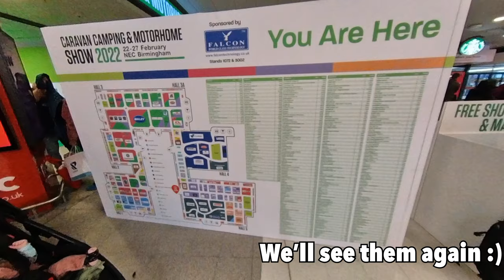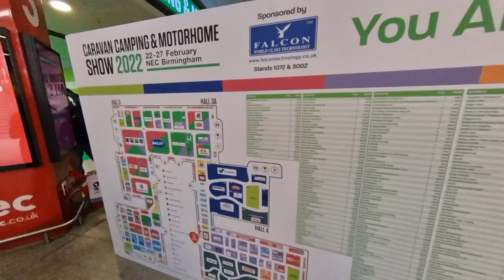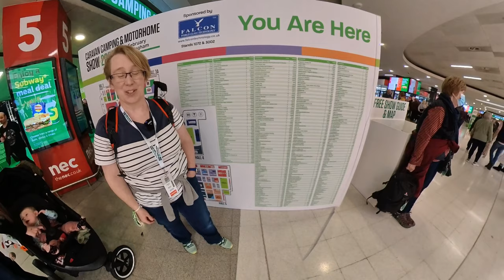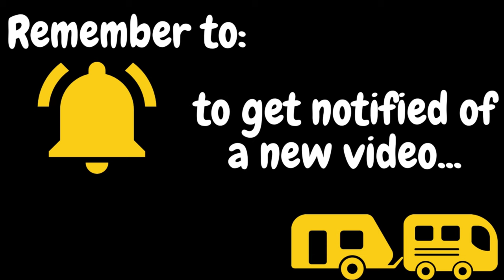What’s it like being a small channel vlogger at the NEC Caravan, Camping & Motorhome show?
A little video diary of how I got on at the Caravan, Camping & Motorhome Show, NEC, February 2022

Amazon links (we're affiliates so by following these links you pay the same whilst we (rather than Google if you come from there) get a tiny % in commission that goes towards our costs in producing these videos - thanks for your support); if it feels weird to you, please go directly to the website.

We hope that they will inspire other parents to feel confident getting out there but of course please do your own research first, don’t rely on the accuracy of any prices, opening times, access, safety features, age suitability, etc., etc. which we might include.  Any decisions or actions you might take as a result of watching this video are entirely your responsibility, we will not be held liable.